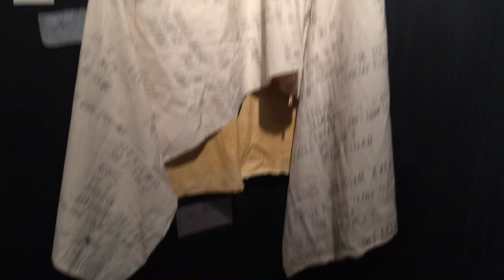"I Made My Bed, Now" by Allison Sommers | art installation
A quick tour of aninstallation by Allison Sommers at Thinkspace Gallery (Culver City, CA) on 9/17/16.
Art and magic are no different. But we are.